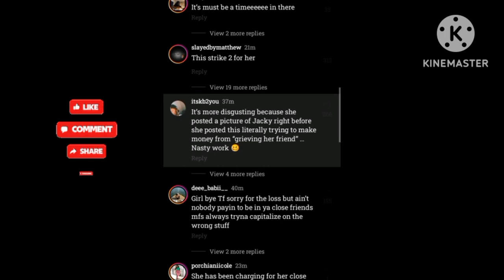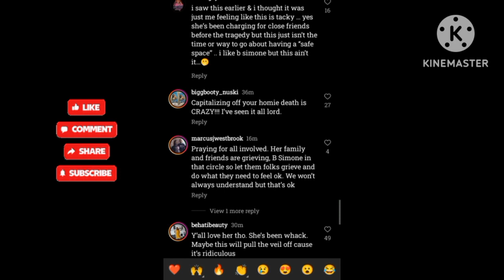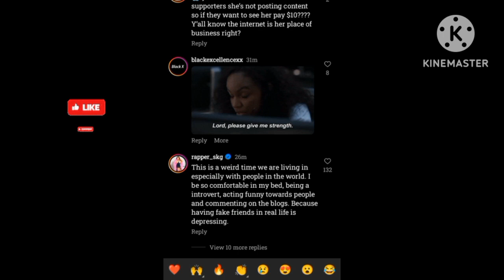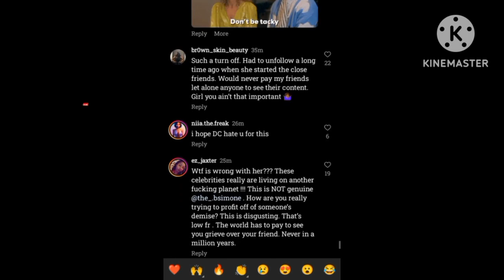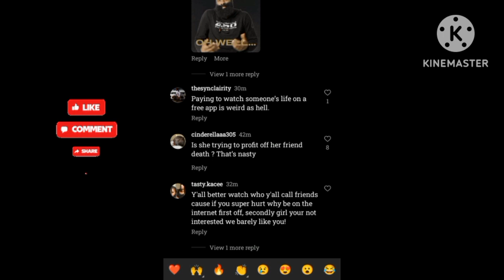Bsimone Promotes Her Close Friends Payment Required Amid Her Late Best Friend Passing Ms. JackyOh